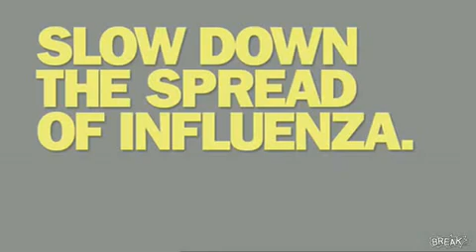Slow Motion Sneezing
Etciù!